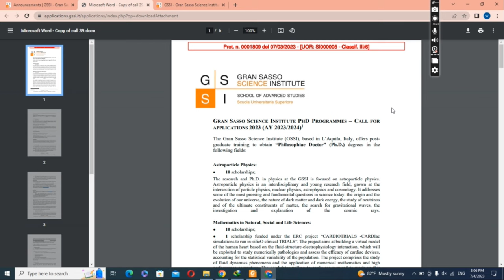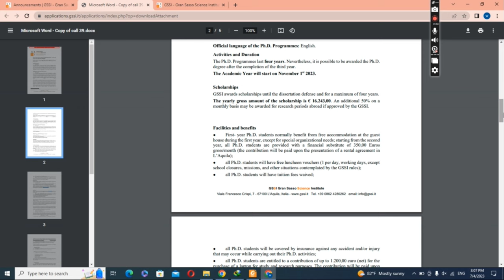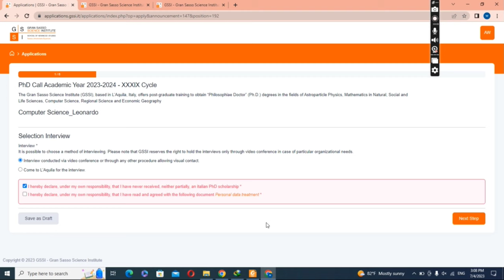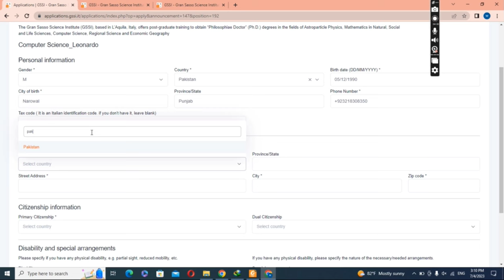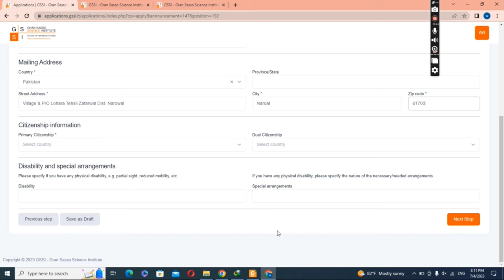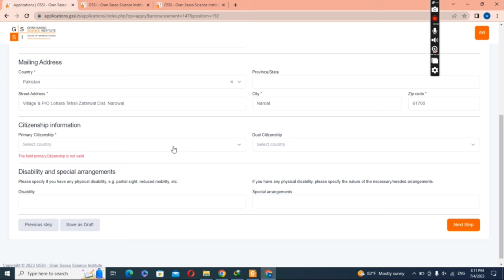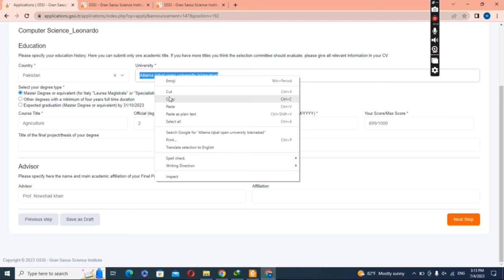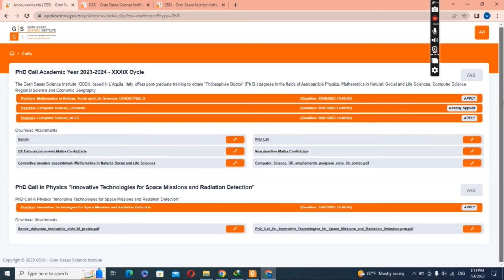Gran Sasso Science Institute L'Aquila Italy PhD Positions Announced | Complete Online Application